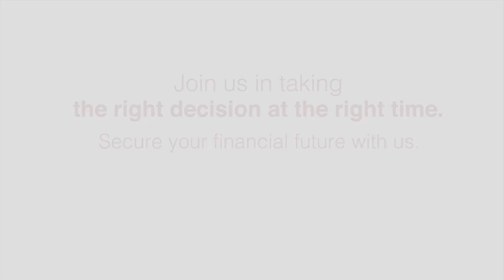Let's see what our customers have to say - Trust Talks | Sharad Kumar Sharma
We believe that the key to success is building strong relationships basis trust with our customers . That's why we go above and beyond to understand their unique needs and provide solutions that meet their financial goals. Sharad Kumar Sharma's words of praise are a reflection of our dedication to providing exceptional service and putting our policyholders' needs first.